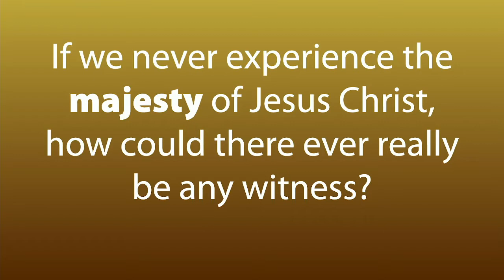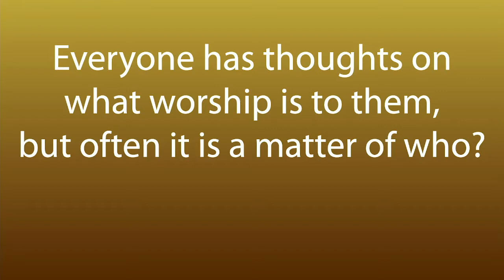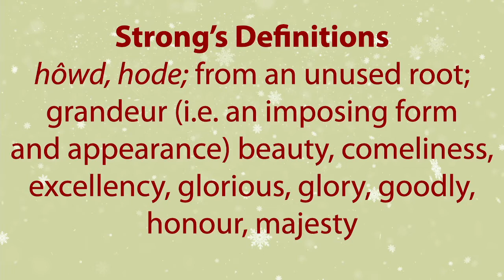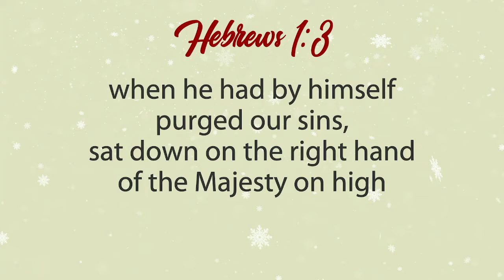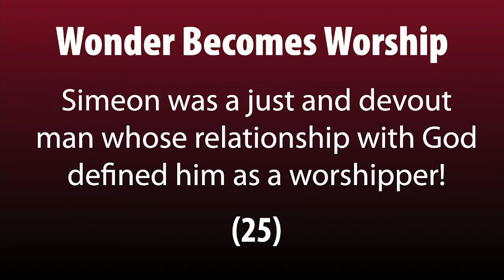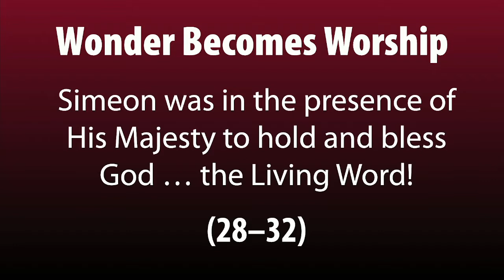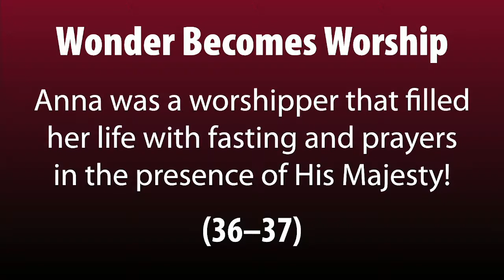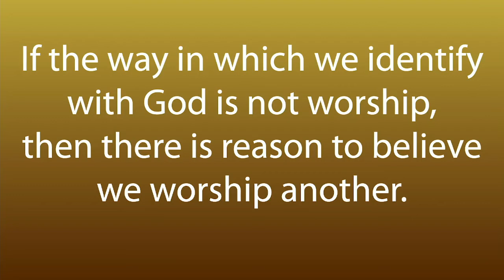Majesty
Pastor Mark finishes his 3-part series on "His Majesty."